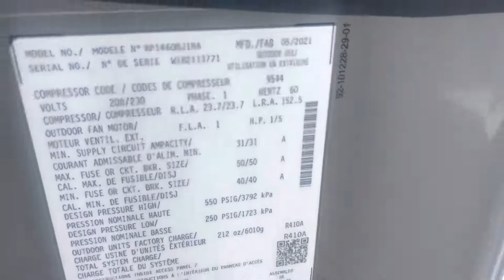2021 5 Ton Ruud Achiever Heat Pump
Recorded: Tuesday, July 26th, 2022